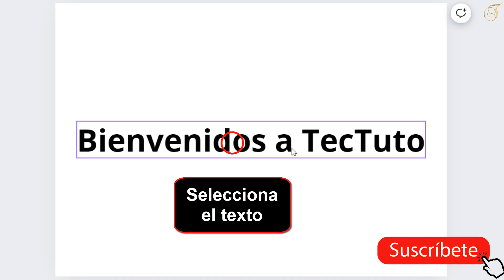Como hacer letra curva en Canva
Como poner letras curvas en Canva
Para hacer letras curvas en Canva, sigue estos pasos:

Abrir un Nuevo Proyecto:

Inicia sesión en Canva y abre un nuevo proyecto o selecciona un diseño existente donde quieras agregar el texto curvo.
Agregar un Cuadro de Texto:

Haz clic en "Texto" en la barra lateral izquierda.
Selecciona "Agregar un cuadro de texto" y escribe el texto que deseas curvar.
Seleccionar el Texto:

Haz clic en el cuadro de texto para seleccionarlo. Asegúrate de que esté resaltado.
Acceder a los Efectos de Texto:

En la barra superior de herramientas, haz clic en "Efectos" (puede estar identificado por una opción llamada "Efectos" o un ícono de texto con efectos).
Seleccionar Curva:

En el menú de efectos de texto, busca la opción "Curva" y selecciónala.
Ajustar la Curvatura:

Una vez seleccionada la opción de curva, aparecerá un control deslizante que te permitirá ajustar la cantidad de curvatura del texto.
Desliza hacia la derecha o izquierda para aumentar o disminuir la curvatura según tus necesidades.
Personalizar el Texto:

Puedes cambiar la fuente, el tamaño, el color y otros estilos del texto curvo como lo harías con cualquier otro texto en Canva.
Tuto: Como hacer letra curva en Canva
como hacer la letra curva en canva,
como hacer letra curvada en canva,
como poner letra curvada en canva,